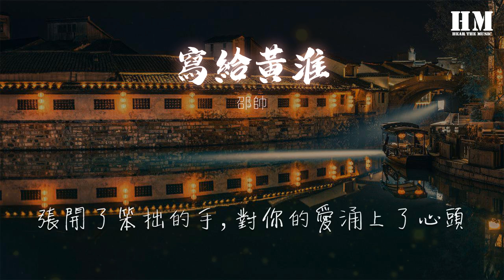邵帥 - 寫給黃淮『十九歲的那一天，我來到黃淮的面前。』【動態歌詞Lyrics】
寫給黃淮

00:00  作詞 : 解憂邵帥
00:01  作曲 : 解憂邵帥
00:19 十九歲的那一天，我來到黃淮的面前。
00:27 爲了能和你在這兒遇見，我支付了我的四年。
00:35 二十歲的那一天，吉他在我身邊
00:43 張開了笨拙的手，對你的愛涌上了心頭
00:50 你是我患得患失的夢，我是你可有可無的人
00:58 畢竟這穿越山河的箭，刺的都是用情致疾的人。
01:07 你是我輾轉反側的夢，我是你如夢山河的故人。
01:15 就讓這牽腸掛肚的酒，硫酸一樣刺激在你我的心頭。
01:41 第一次見你的時候，閩南姑娘總那麼溫柔，
01:49 當我羞澀地拉起你的手，以爲你會陪我走到最後。
01:57 而你離開我了以後，我開始在人世間漂流。
02:05 選擇過大大小小的夢想，謝謝你不再讓我彷徨。
02:12 你是我情深似海的依賴，我是你早已過時的舊愛。
02:20 反正這不三不四的年紀，誰也不會只爲誰而着迷。
02:28 你是我甘心瞑目的遺憾，我用那無悔時光來填滿，
02:36 就讓這無怨無悔的雙手，收拾出我想有的以後。
02:44 一首歌深夜寫給黃淮，你是我無法言語訴說的愛。
02:52 當我在原地無助徘徊，你告訴我理想必須熱愛。
03:00 你要我堅持我的執着，你讓我明白爲誰而活。
03:09 永恆不只是那一瞬間，我的未來謝謝你讓我看見。

03:20 ：李喆淵
03:22 製作人：張倫
03:24 監製：李星宇/moonik蛛蛛
03:26 編曲：張倫/陳卉
03:28 吉他：陳卉
03:30 大提琴：付超
03:32 吉他/大提琴錄音：劉晶晶@TTL
03:34 人聲錄音：李馬科/劉晶晶@TTL
03:36 和聲編寫/演唱：王筱海@海聲和音組
03:38 和聲錄製：SeaSunnyStudio @自在香山錄音棚
03:40 /母帶：李馬科@RC